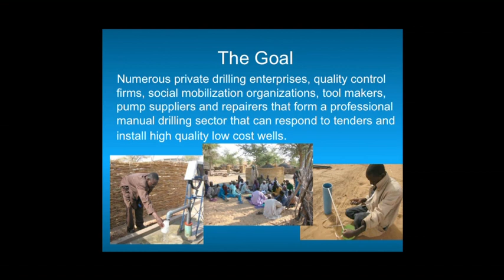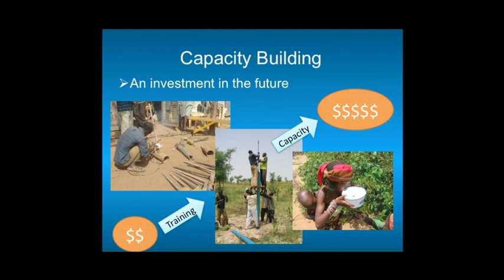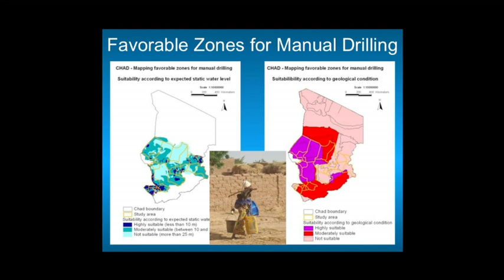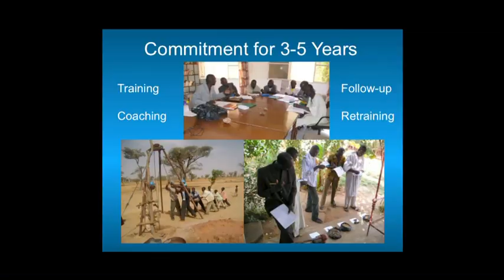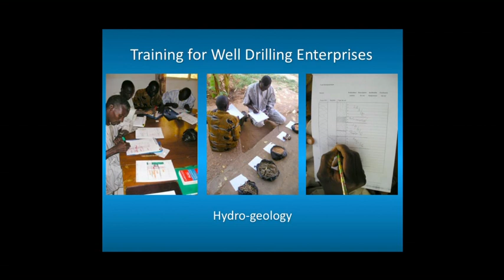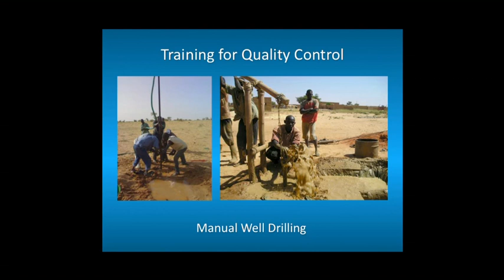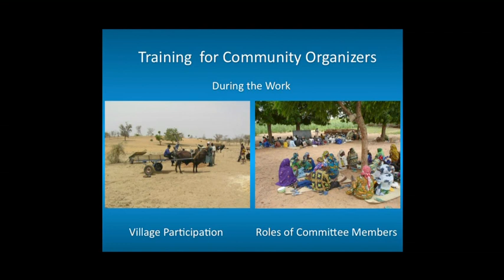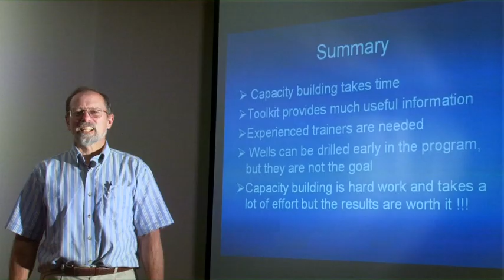Professionlizing Manual Drilling: 2. Building Capacity (English)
Online training module presented by Jon Naugle of EnterpriseWorks on building capacity in the manual drilling sector.
Provided to RWSN for distribution by Jon Naugle